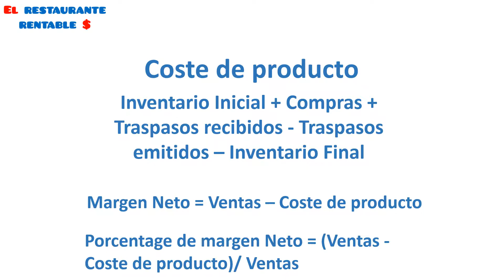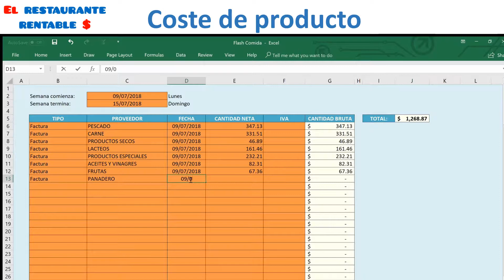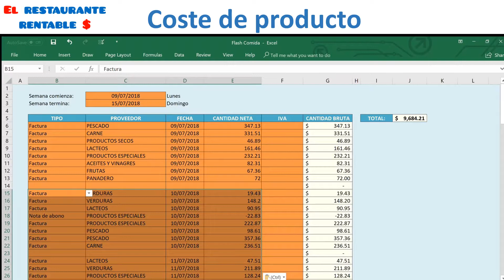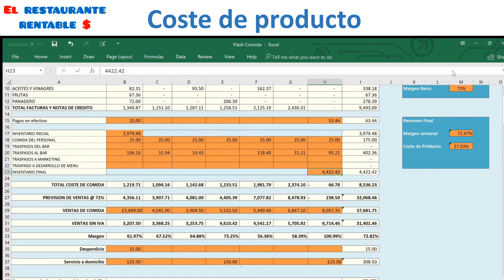Cálculo de coste de producto en tu restaurante, caso práctico - El Restaurante Rentable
En Pendulo hemos creado el canal El Restaurante Rentable con videos tutoriales para cocineros, gerentes de restaurantes y gente interesada en la restauración.
Nos muestran conocimientos sobre finanzas, operaciones y cómo mejorar la rentabilidad del restaurante a través del entendimiento de costes, ingeniería de menú , marketing, recursos humanos y mucho más.

Pendulo es una herramienta  de gestión de costes que te ayuda a conocer tus margenes de beneficio, porcentages de gastos por categoria y proveedor en tiempo real y está especialmente diseñada para restaurantes por gente que trabaja en ellos.

En este caso, vemos en nuestra hoja de cálculo cómo realizar el cálculo de producto de una manera fácil, eficaz y eficiente.

Asesoría para restaurantes
Consultoría para restaurantes
Consultores de restaurantes
Mejores consejos para tus restaurantes
Como administrar un restaurante
Como subir las ventas en un restaurante
Como mejorar el servicio en el restaurante
Marketing en restaurantes
Como gestionar un restaurante
Como crear una carta
Ayuda a restaurantes
Formación para restaurantes
Capacitación para restaurantes
Como conseguir clientes para restaurantes
Como hacer el restaurante más rentable
Capacitación de personal para restaurantes
Publicidad para restaurantes
Diseñar el menú de un restaurante
Fichas técnicas
Fichas de costes
Formación de personal para gestionar un restaurante
Servicios de  consultoría para restaurantes para restaurantes orientado a tus necesidades
Tutorial de cómo administrar un restaurante
Como hacer el menú para un restaurante
Como crear el menú para un restaurante
Menú de comida
Menu de bebida
Carta de restaurante
cursos para restaurantes
Curso de gestión de restaurantes
Curso de administración de restaurantes
Excel para para sacar costos de alimentos
Porcentaje de costos de alimentos
Costes de restaurantes
Cálculo de costos por platillo
Costos de platos para restaurante
Mejores consejos para restaurante
Consejos para subir las ventas
Como crear un menu
Cómo hacer un buen inventario
Para que sirve un inventario
Inventario en Excel
Tipos de inventario
 Ejemplos de inventario